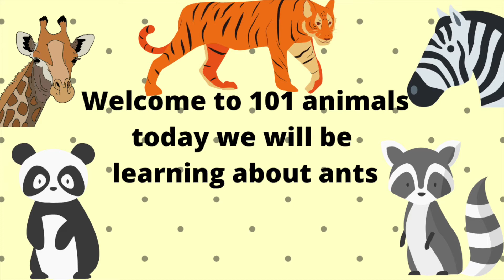10 facts about ants🐜 | 101 animals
10 facts about ants